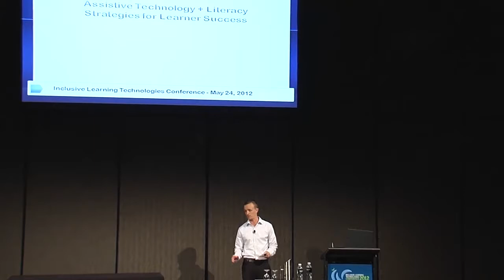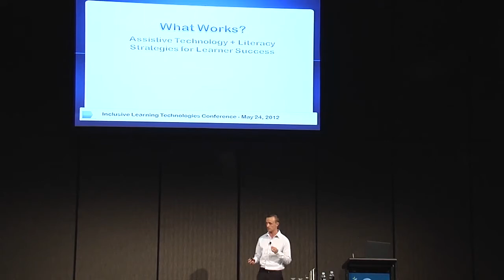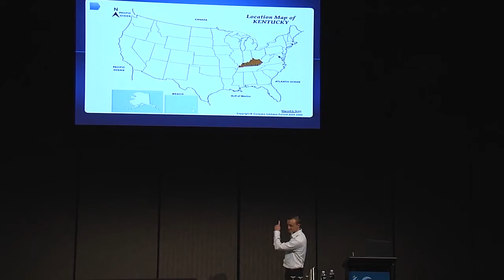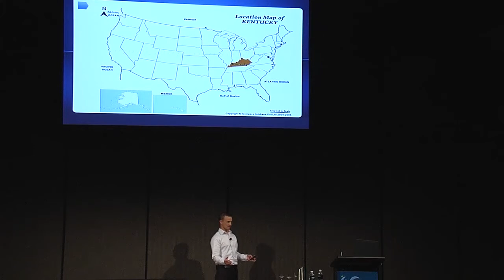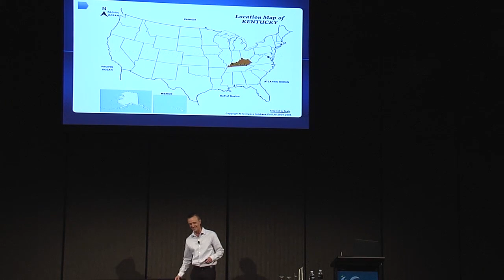ILT2012 Conference What Works? Assistive Technology + Literacy Strategies for Learner Success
"The most recent 2010 OECD report on Australian literacy shows that literacy rates are declining -- with many students in the Australian school system at high risk of poor literacy performance. Despite this, there has been little change in the way literacy is being taught -- and the new National Curriculum has yet to prove that it can move beyond copying failed models from the United Kingdom and the United States -- both of whom already rank lower than Australia in the Program for International Student Assessment.

Increased literacy success requires a multifaceted approach to teaching reading and writing. This approach must begin with evidence based instructional strategies that have been shown to work with struggling readers. This is only half the battle however. The majority of K-3 education is spent on learning to read. Past this, the focus shifts from learning to read to reading to learn. Those students who have not mastered the basics of reading by this time tend to fall behind because they do not have access to the content needed to succeed. This is where assistive and instructional technology become so important. These technologies do not replace reading instruction, but instead complement it both inside and outside of the classroom.

This session will focus on demonstrating how evidence based literacy strategies can work with common assistive and instructional technologies to achieve successful outcomes. Too often this is seen as an either/or scenario, but the presenters will explain how the two are not mutually exclusive. Although the session will be in a lecture format, the presenter will jump back and forth between explanation and demonstration of how strategies discussed look in a classroom. Common Assistive Technology software such as text-readers, mind-mapping software, word prediction and more will be demonstrated in conjunction with the strategies discussed. The end result will be a clear picture of how these software pieces can be used with strategies to create student success."

Delegates will leave this session with:

- An understanding of evidence-based literacy practices used in conjunction with assistive technology.

- Literacy resources that can immediately be implemented in classrooms.

Experience needed to benefit from this session :
No prior experience with the technologies to be discussed is required

Age Group:
Infant/Toddler/Pre-school
Early Primary
Mid and Upper Primary

Interest Stream :
Struggling Students

If you have any questions about the products mentioned in this video please do not hesitate to contact our friendly Customer Service Team at or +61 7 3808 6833

Spectronics Consultancy Services

Would you like to learn more? Our clever Spectronics' Consultancy Team are available on a fee-for-service basis to provide trainings and consultancy services onsite or online at your school or disability support service. Their many years of experience ensures they know how best to introduce and apply the technologies in real-world settings -- ensuring successful outcomes for your students and/or clients.